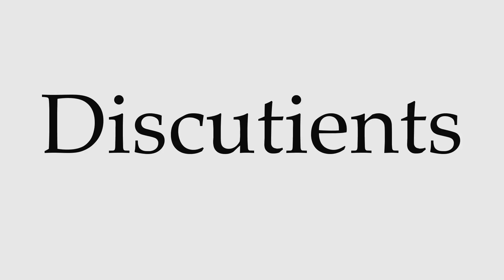How to Pronounce Discutients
This video shows you how to pronounce Discutients